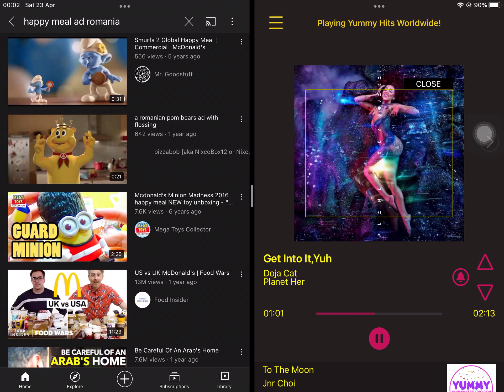Doja Cat Keep Saying Yuh Like Ariana Grande